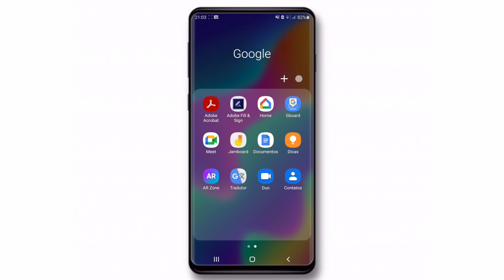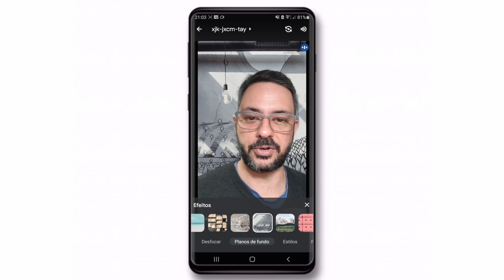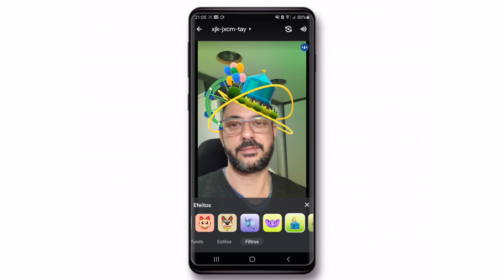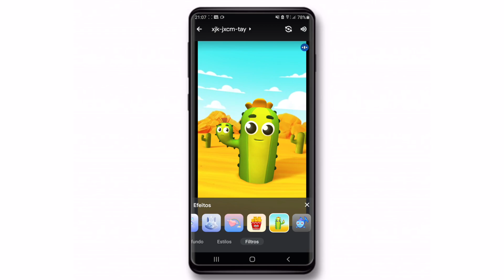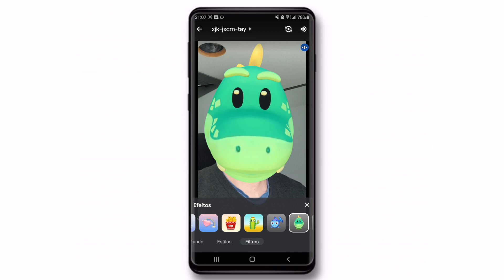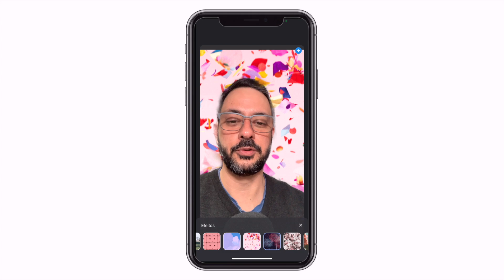NOVIDADE!!! O GOOGLE MEET AGORA TEM FILTROS COMO O SNAPCHAT!!!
O Google Meet acaba de ganhar filtros de realidade aumentada e máscaras divertidas para usar em chamadas de vídeo no app para Android e também pra iPhone.
Os novos efeitos trazem máscaras e fundos animados para o Meet no celular, de um jeito muito parecido com os recursos de câmera de apps como Facebook, TikTok e Snapchat.